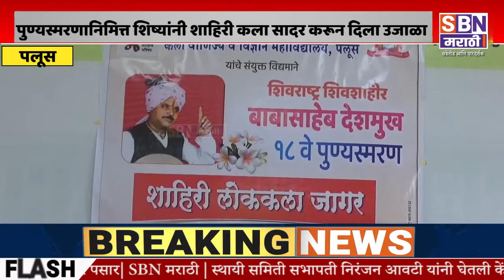Sangli | पलूस शिवशाहीर बाबासाहेब देशमुखांना युवा शाहिरांचा जागर,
पलूस शिवशाहीर बाबासाहेब देशमुखांना युवा शाहिरांचा जागर, पुण्यस्मरणानिमित्त शिष्यांनी शाहिरी कला सादर करून दिला उजाळा